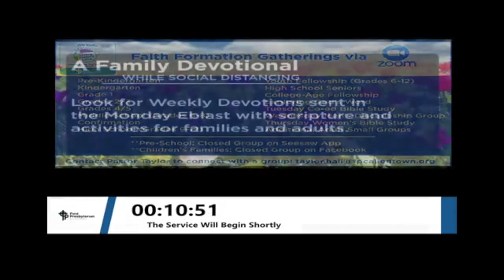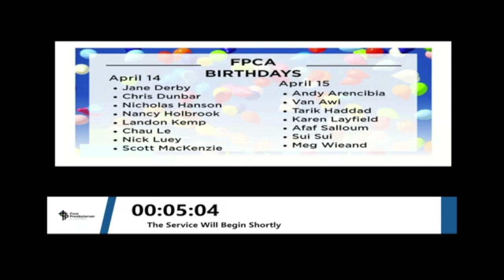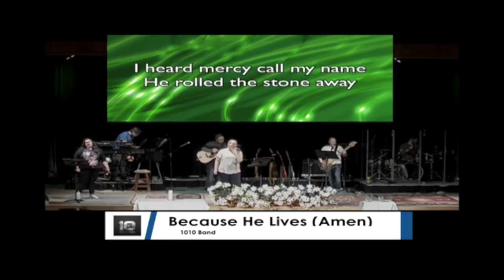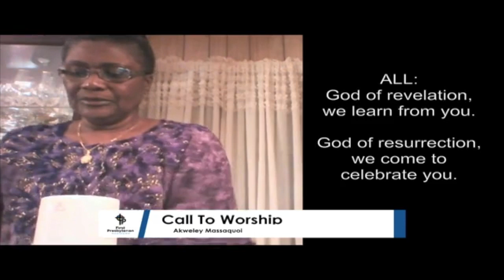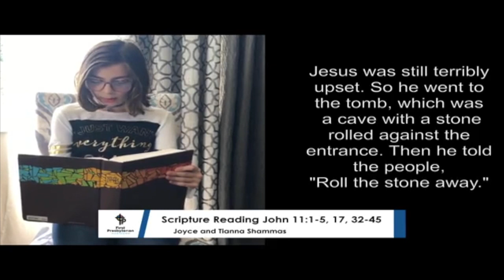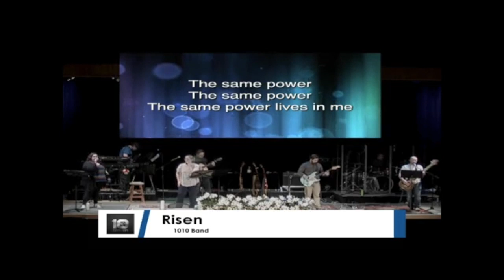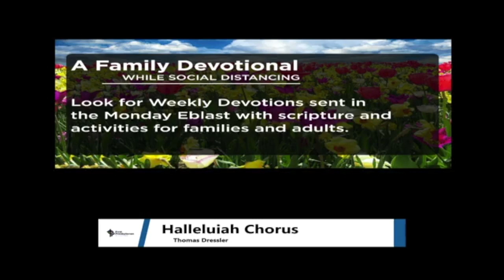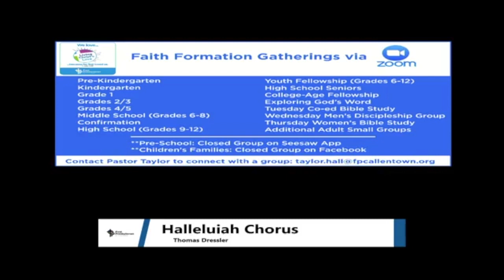4.12.2020 First Presbyterian Church Allentown Easter 2020